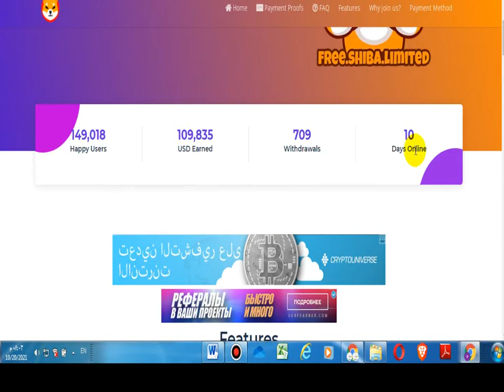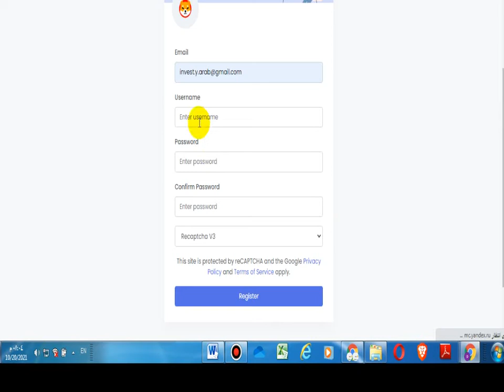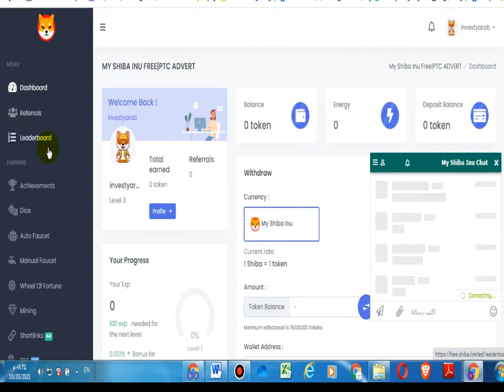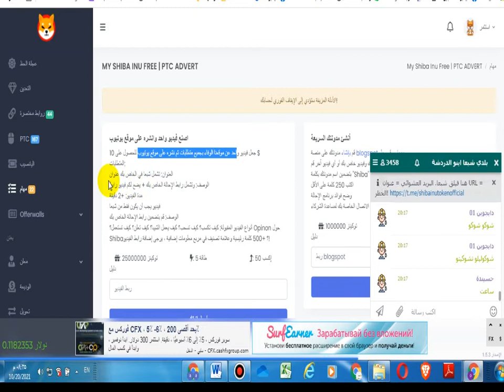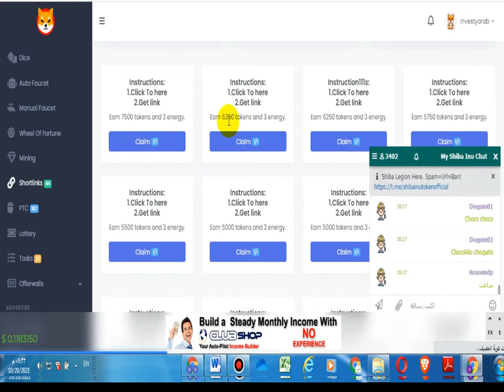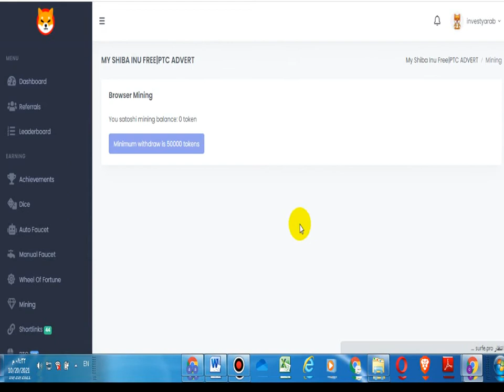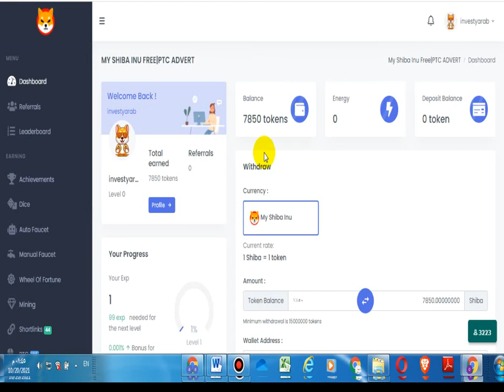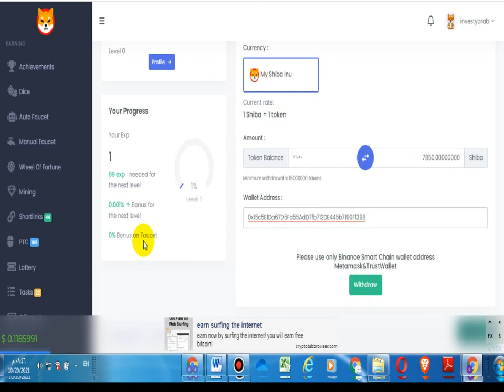اكسب العملات الرقمية عملة شيبا بالمجان How To Earn Free 15000000Shiba - Free.shiba.limited Tutorial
كيفية ربح رموز Shiba المجانية على صنبور My Shiba Inu.

How to earn free Shiba tokens on My Shiba Inu faucet.

This Free Shiba Limited tutorial shows in details, the different ways to earn Shiba Inu coins on the My shiba Inu Free PTC adverts

All you need to know about Free Shiba Limited cryptocurrency faucet

If you're looking forward to start earning cryptocurrency on the best faucet site in the world by doing simple pay to click (PTC) tasks, then My Shiba Inu Free PTC adverts site is the best place.

Free Shiba Limited website is a cryptocurrency faucet that rewards it users for carrying out different tasks on the platform. The "my Shiba Inu Free PTC advert" site offer numerous methods of Earning free Shiba binance token

Why join Free Shiba Limited?

Join free Shiba Limited because it is very easy to earn money on the platform.
 It has a level system that users tend to earn more as they climb up.
Shiba instant withdrawals is a great feature on the platform that enable users receive fast Shiba payments daily.
Free Shiba Limited site is user friendly and compatible on all browser types and devices.

The different ways to earn my Shiba Inu tokens on free Shiba Limited are: my Shiba Inu affiliate program (Shiba referrals), achievement rewards, Dice, autofaucet, manual faucet, wheel of fortune, free Shiba mining, shortlinks, PTCs, lottery, tasks and offerwalls.

Kindly refer to free Shiba Limited website and frequently asked questions FAQs page for my Shiba payment proof and answers to some questions about My Shiba Inu Free PTC advert. You can also check out free.shiba.limited reviews on Trust pilot to see if free.shiba.limited is scam or legit.

NOTE:
This channel's content should not be mistaken for financial advice. We are just ordinary users on the various platform like any other person. Always Do Your Own Research

Terry Trail YouTube Channel does not, in any way, encourage or promote illegal activities of any kind. Contents uploaded on this channel are meant illustration/educational purposes Only. We can not assure that you will make money. Our motive is to show you the different applications and Websites and methods
that have the potentials of making money for  the user.